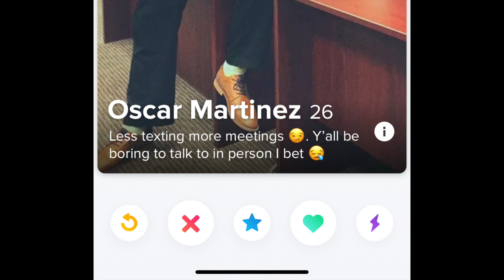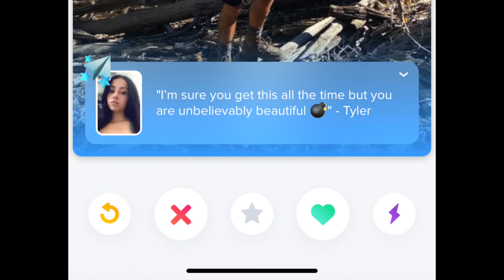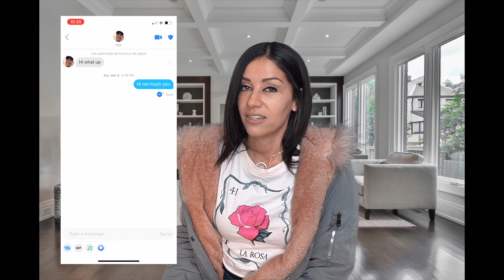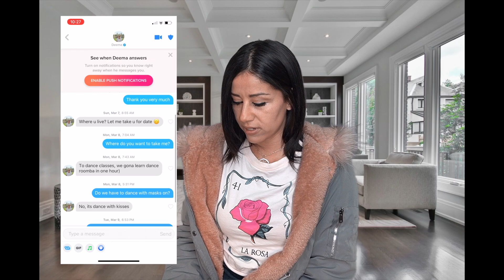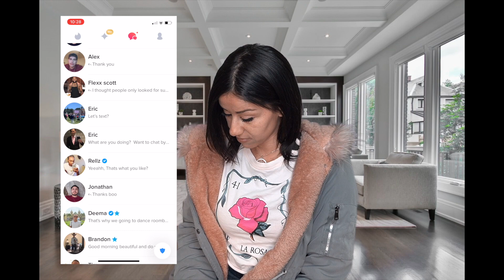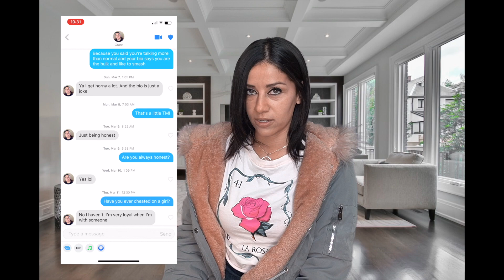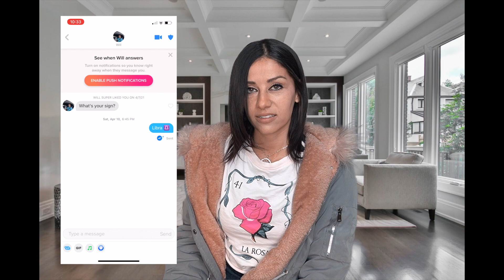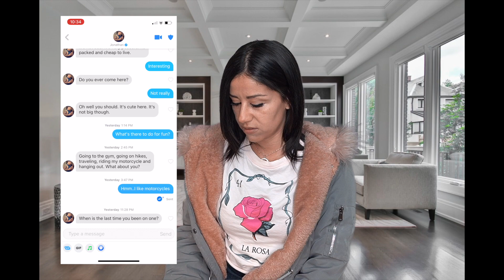Reading you my Tinder messages...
In this video I go through my personal Tinder matches and various bios and chats to give you a perspective for what works and what doesn't on dating apps.